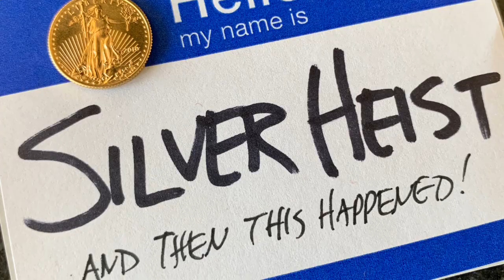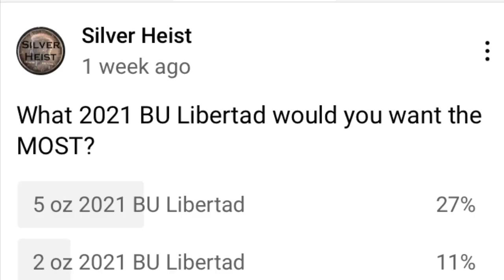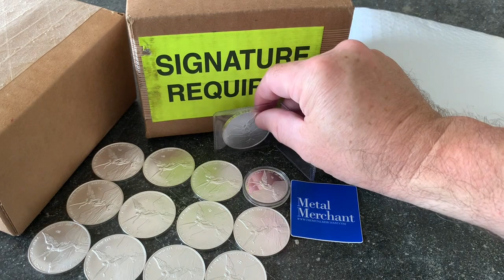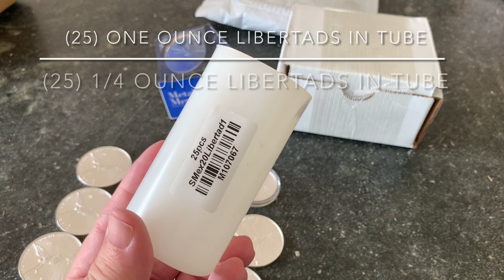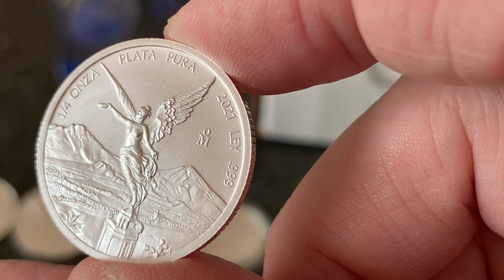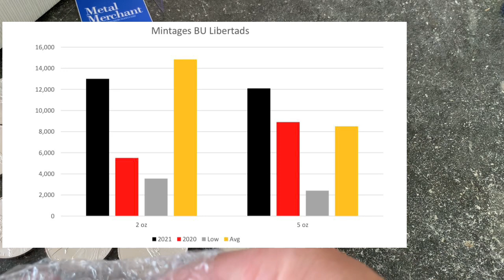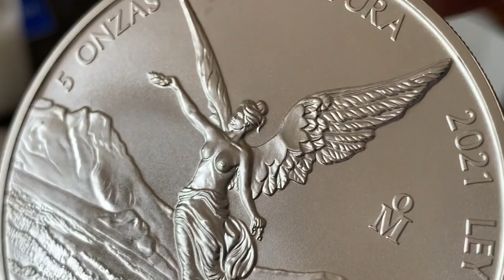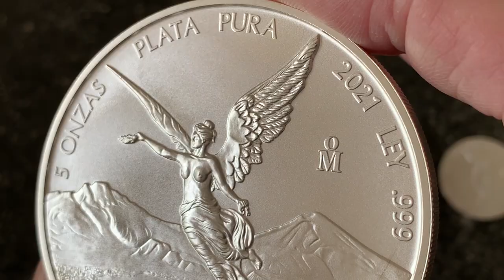Unboxing 2021 Silver Libertads! All The Best Sizes!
I unbox the Best Sizes for the 2021 Silver Libertads.  The 2021 Silver Libertads are already for sale.  Many dealers are sold out.  Did you buy 2020 Silver Libertads last year?  Are you a fan of the Libertads from the Mexican mint?

They are beautiful government backed bullion that are a hybrid of stacking silver and collecting silver coins.  Although some would call it a silver round.

How will the popularity and price appreciation of the 2021 Libertads compare to the 2020 Libertads?  What are the 2021 Silver Libertad BU Mintages?  Which online dealers are the best to buy these popular silver coins from?

There are many sizes for the silver Libertads.  Fractional Silver Libertads.  Also BU versions and Proof versions.  Some of the mintages for the different sizes and finishes are lower than other years.  Some are typical mintages.

Which 2021 Libertads were the toughest to find in stock?  Which ones will be popular in 2021?

Are you a silver stacker or a gold stacker?  Do you collect or stack silver Libertads?  Are you thinking of buying Silver Libertads to collect, stack, or even flip?  Have you been waiting for the 2021 Silver Libertads?  They are here for US distribution!  It has been a long wait and this year is highly anticipated followup to the popular 2020 versions.